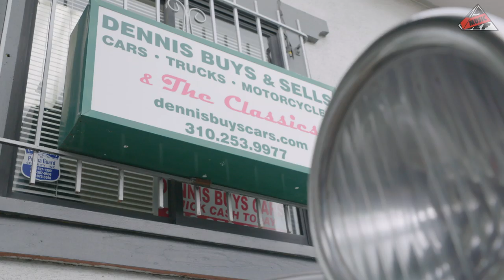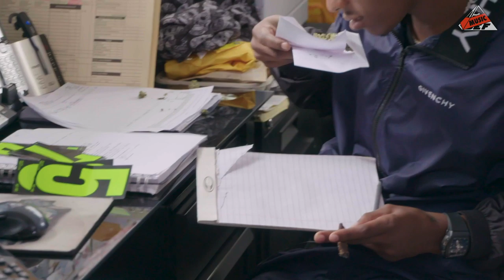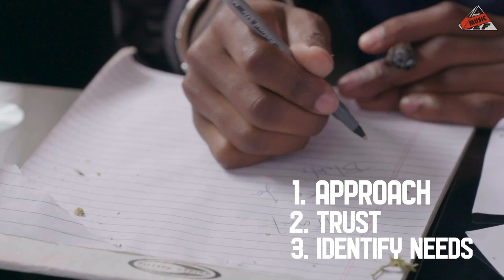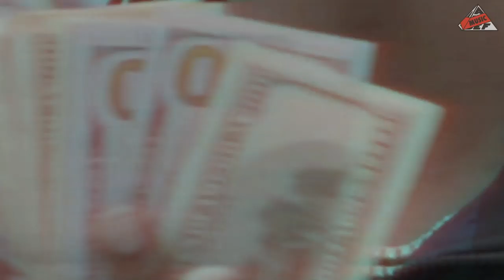Rich Forever w/ Rich The Kid | All Def Music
Rich Forever w/ Rich The Kid